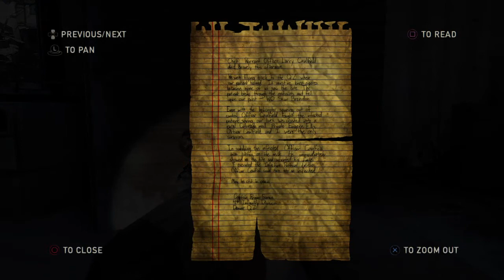The Last of Us™ Left Behind Remastered_Back in a flash